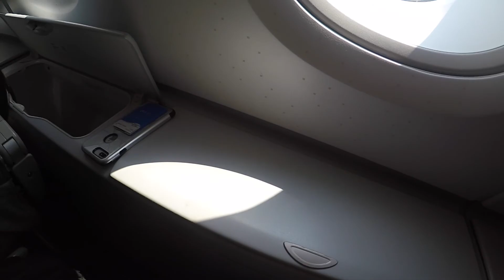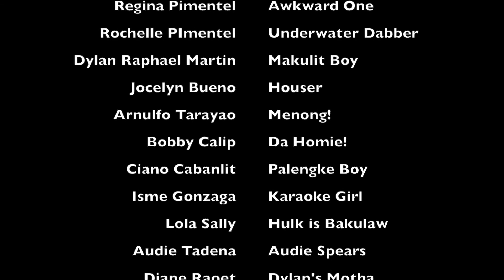[PHILIPPINE VLOG] Vlog #98 - "The Motherland!"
Hey' y'all! I know I haven't uploaded in a while, but what else is new, right? Anyway, this is the last video of the Asia Trip Series, finishing off in the Philippines! I compiled all the major events that happened on the trip, since I couldn't vlog every day for the fear of my camera getting snatched. Anyways, here we are at SM Mall of Asia, Villa Alfredo, Buracai De Laiya, and all around Caloocan and Manila!